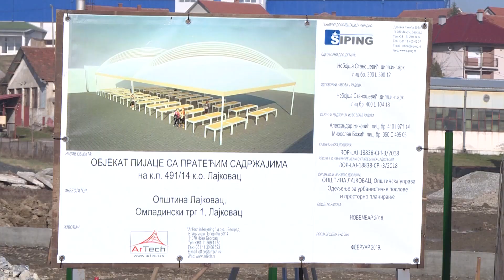AKTUELNO - početak izgradnje nove zelene pijace - Lajkovac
Lajkovačka zelena pijaca izmešta se iz centra grada u tzv. Vojni krug